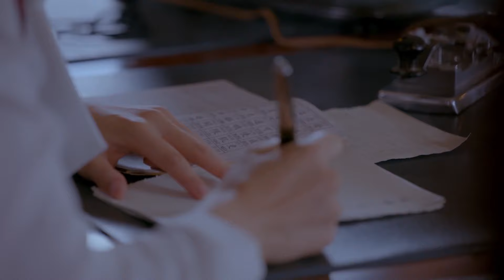【好看抗日谍战剧】谍影密电 15 | 傅程鹏冒名顶替国共特务，三重身份伪装潜伏，只身一人从中斡旋，用假象迷惑敌人传递情报能否成功（《王牌部队》傅程鹏、《黑白禁区》侯梦莎）— 2022最新电视剧